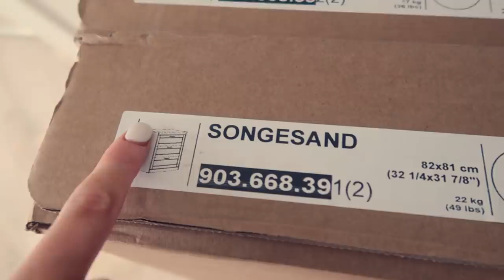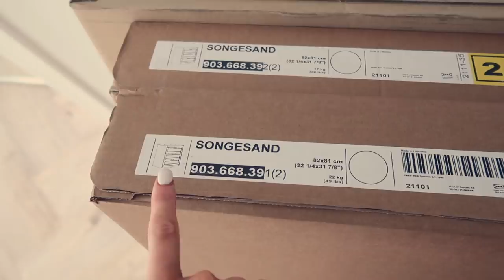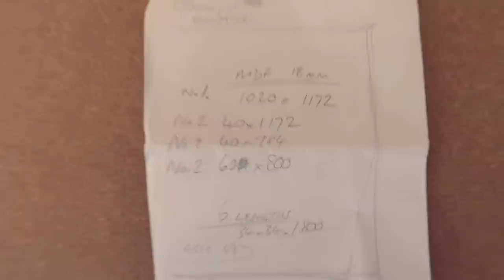MOVING VLOG #8 | DIY IKEA dressing room island/reveal + house buying Q&A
MOVING VLOG | DIY IKEA hacks, dressing room island reveal + house buying Q&A

Shirt I’m wearing
DIY DRESSING ROOM ISLAND
Dimensions of the top: 1 sheet of (2440 x 1220) MFD (18mm thick)
1 piece at 1020 x 1172
2 pieces at 40x1172
2 pieces at 40x984
2 pieces at 60x800 (to hold the draws together - placed inside the draws)